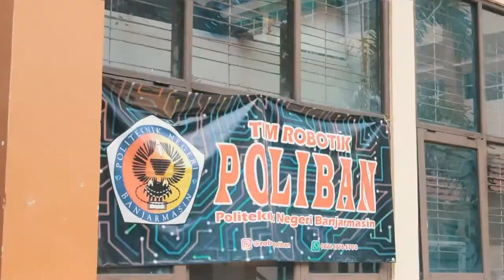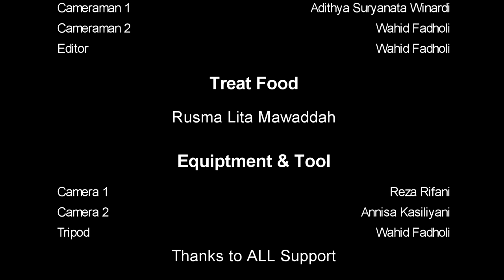Asking About Direction by Group 4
Group 4 :
Ahmad Haris Maulana
Yehezkiel Mulia Hutahayan